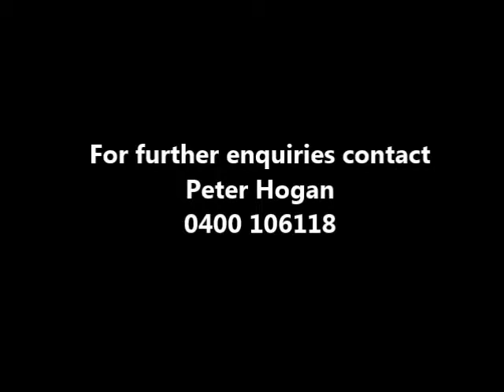2014 Dundee Dog Auction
1 1/2 year old Kelpie - Peterson Barney - for sale Dundee Dog Auction 14th November 2014